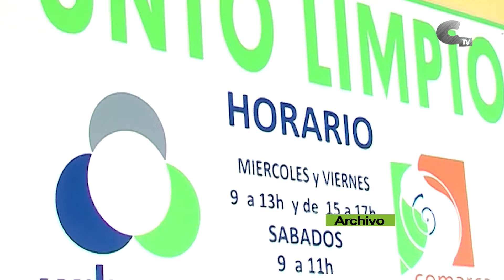Llega el punto limpio móvil a los barrios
El servicio itinerante de punto limpio de la Comarca del Jiloca llega en las próximas semanas a los barrios de Calamocha. El vehículo de recogida permanecerá parado durante una hora en cada una de las localidades.